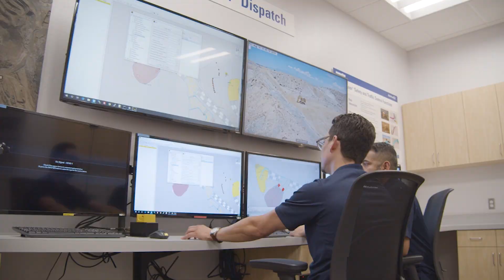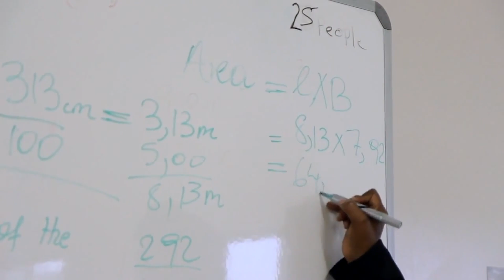Komatsu CSR overview video 2021 english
Through initiatives around the world, Komatsu teams work to be valued partners in our communities, supporting sustainable efforts that reach far beyond our company. Our corporate social responsibility programs stand the test of time by focusing on partnerships that enhance people’s quality of life, develop skills and grow with society’s evolving needs. Programs include demining efforts in Cambodia, STEM and vocational training programs, reforestation efforts and emergency relief. komatsu 100